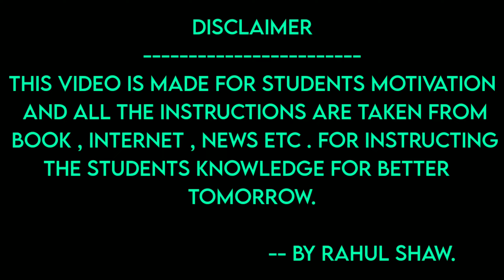जो डर गया वह मर गया ! | story of two friends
जो डर गया वह मर गया !
STORY OF TWO FRIENDS

STUDENTPRENEUR MOTIVATION.

                            -- BY RAHUL SHAW.

THIS VIDEO IS MADE FOR STUDENTS MOTIVATION AND ALL THE INSTRUCTIONS ARE TAKEN FROM BOOK , INTERNET , NEWS ETC . FOR INSTRUCTING THE STUDENTS KNOWLEDGE FOR BETTER TOMORROW.